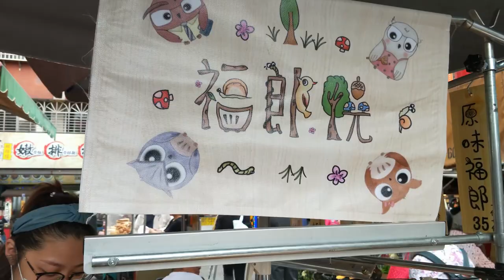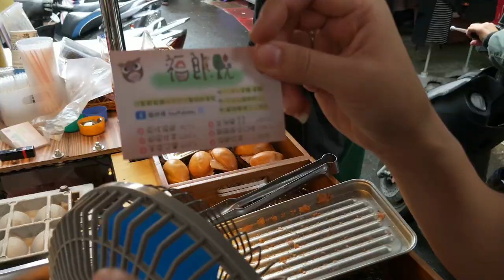台灣新莊市場打拼的年輕夫婦！美味福郎燒雞蛋糕！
這是一個癌症病人經營留給家人的頻道，請不要偷竊影片！
這對蔡先生蔡太太年輕夫婦在假日早上都會在新莊宏泰市場擺攤，看著他們辛勤手作真的要比個大讚！老闆娘笑著說福郎燒的圖案是她一筆筆親手繪製的不假他人之手喔～他們平常都有各自的工作一到假日再到宏泰市場擺攤。
原本沒有特別注意這小攤，但在市場裡頭這超小的攤位擠滿了排隊人潮所以也買來品嚐試試！
咬一口才知道店家的用心！也難怪在市場裡頭排的人潮一直沒有中段過。

攤上的雞蛋糕口味都是蔡先生自己調試無數次的配方一步步到現在呈現出美味的口感。果然東西好吃還是酒香不怕巷子深，誰會想到在菜市場裡頭隱身了一攤絕品美味的福郎燒雞蛋糕?
仔細一看雞蛋糕上面的圖案還真不一樣，原來福郎燒雞蛋糕的烤模也是老闆娘設計請打鐵師父專門手作的。真的很用心！

偷偷問蔡老闆作吃的這麼辛苦，有沒有萌生職業倦怠症？他笑著說其實還好，作的都是自己的這樣想就不會覺得這麼累！挺樂觀的人生態度！

這麼用心又這麼樂觀的態度是不是應該要支持一下呢？
假日有經過新莊請一定要來嚐嚐喔！

地址： 242新北市新莊區自強街2-24號

Google map 填入下方數字或點選連結可地圖定位
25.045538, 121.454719